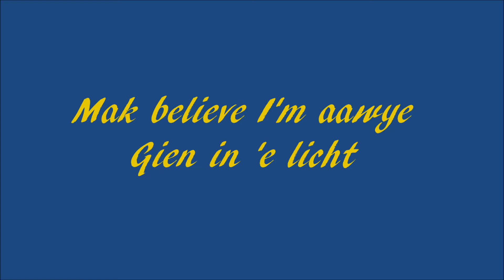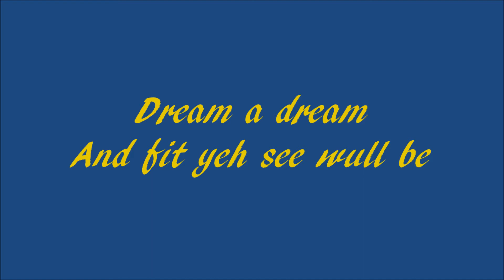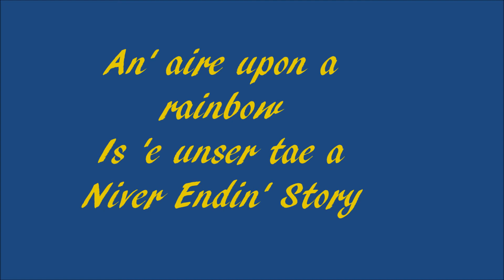The NiverEnding Story (Lyrics In Scottish)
The NeverEnding Story (in Scottish)